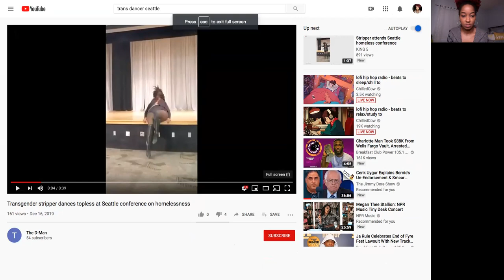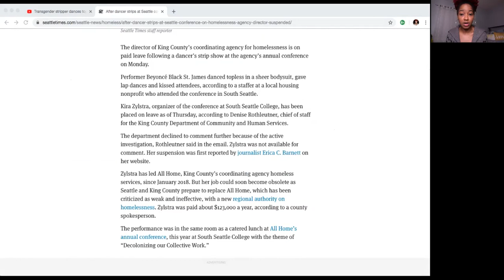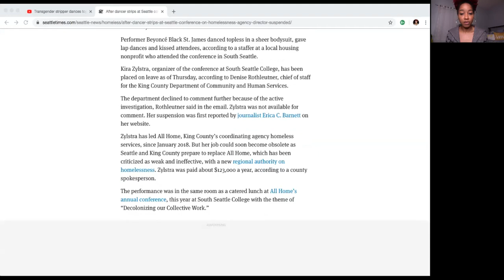Seattle Dumps Taxpayer Funds on Trans Stripper for Homelessness Conference